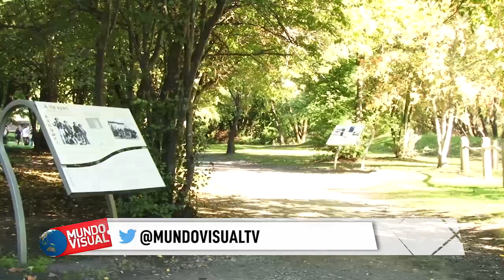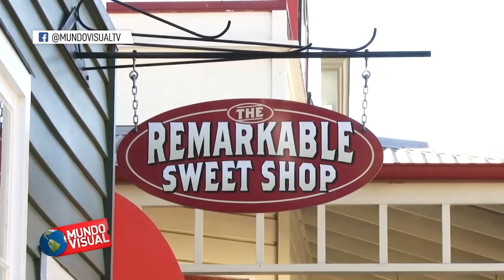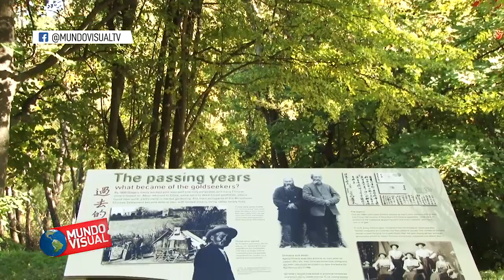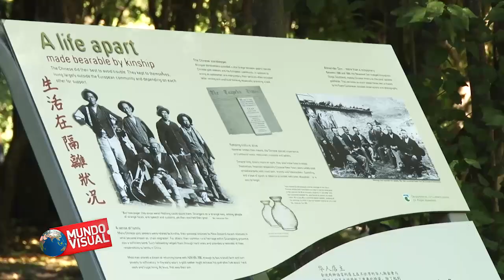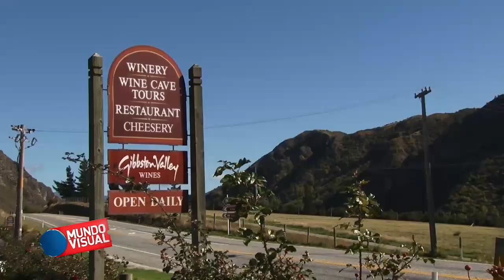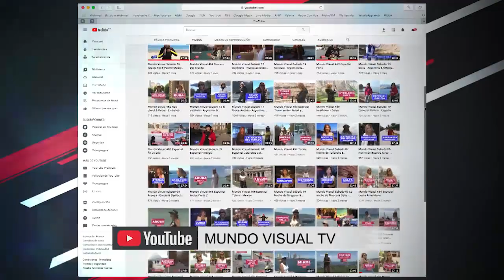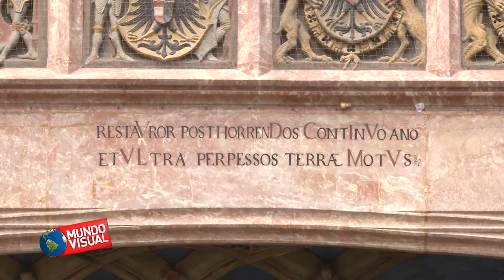MV 473 QueensTown e Innsbruck